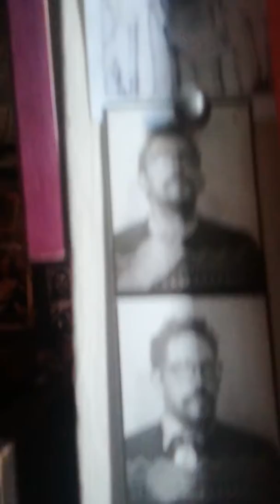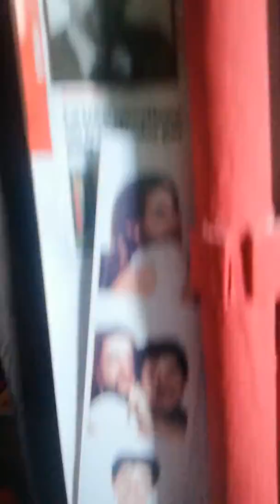Je T aime ma non plus, Serge Gainsbourg + Jane Birkin + Moi 1 *Compartir